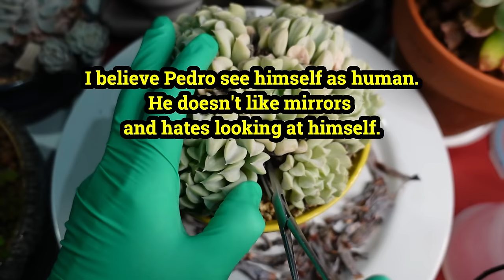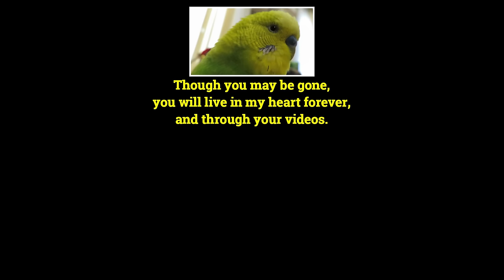CLEAN UP SUCCULENTS #5 | GOODBYE PEDRO the Budgie | Growing Succulents with LizK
Another YouTube star is gone. I will tell you of Pedro's life story, while cleaning succulents. How we ended up with him.

Very Naughty Bird Plays With Headphone Cable - Pedro Video #33 |Liz Kreate

Please consider donating to my video production

My GOLD GEMS & DIY Channel- Liz Kreate @LizKreate